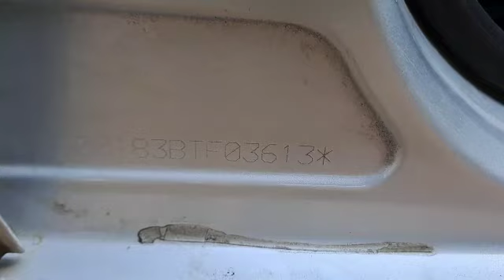2011 Tata Indica V2 LS Madurai